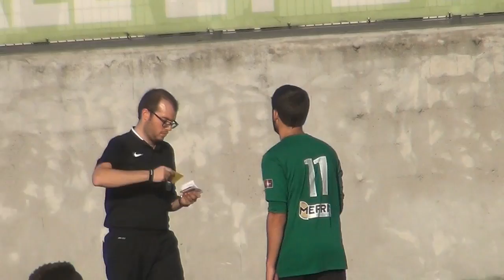resume 2 eme periode ic croix b- us lesquin